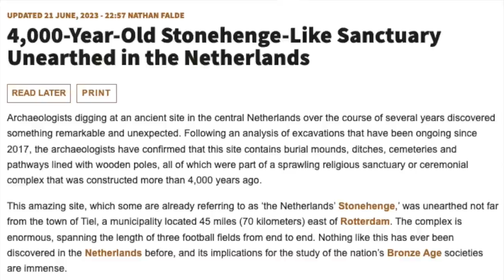Huge 4,000 year old ceremonial centre unearthed in Netherlands resembles Stonehenge?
"Sometimes it seems that the media won't be satisfied until every country on the planet has its own Stonehenge. Is The Netherlands next on the list?'

Help us make our next film, GÖBEKLI TEPE to STONEHENGE at ...
If you want to show some love to the Prehistory Guys but don't want the commitment of a monthly subscription (see Patreon link below), you can make a one off donation by following the link above. All single donations go to our current project: GÖBEKLI TEPE to STONEHENGE